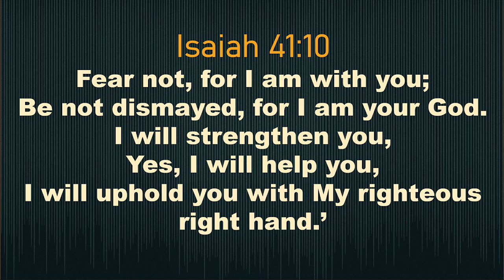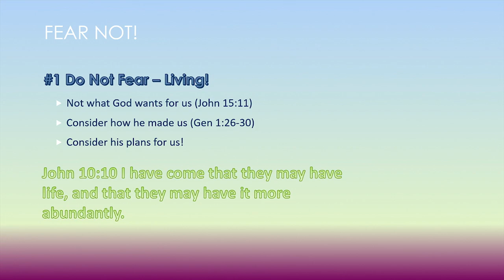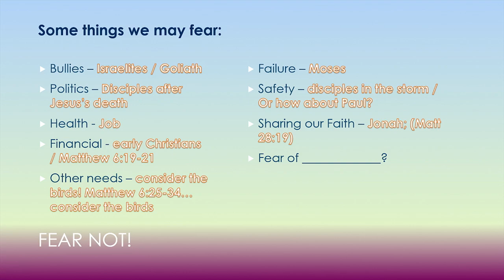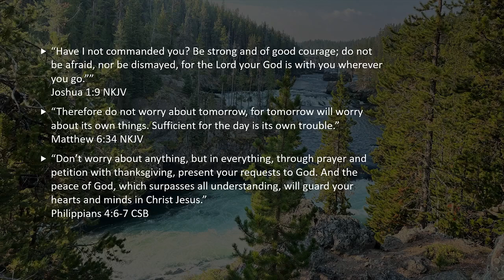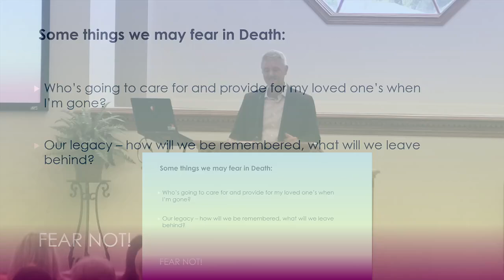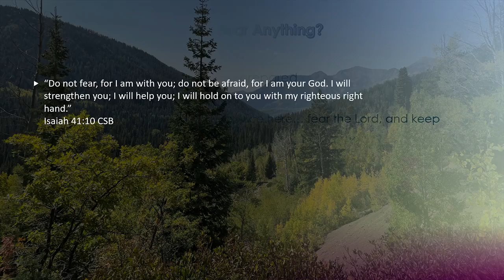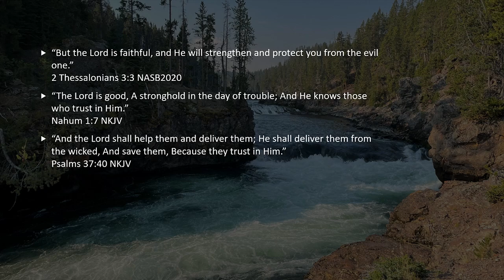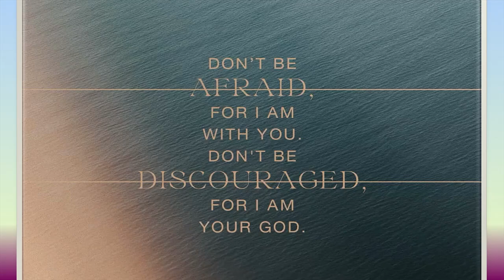Fear Not, For I Am With You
Isaiah 41:10